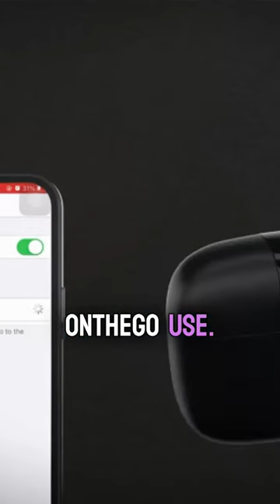TAGRY Wireless Bluetooth Headphones Review 🎧